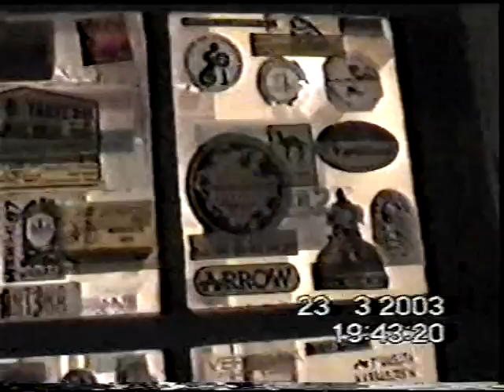MAG4X4 2003 TOUR.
Socializing with the people.